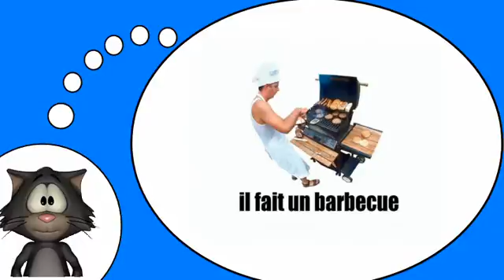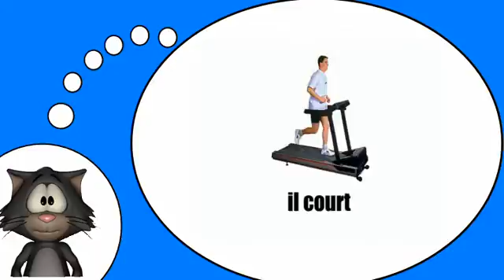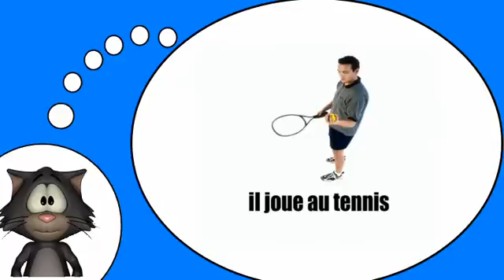一堂法语课 = 活动和爱好＃4